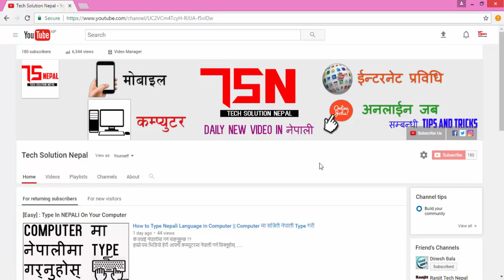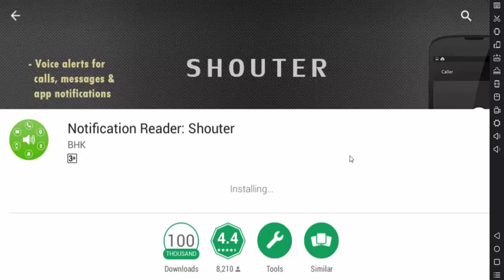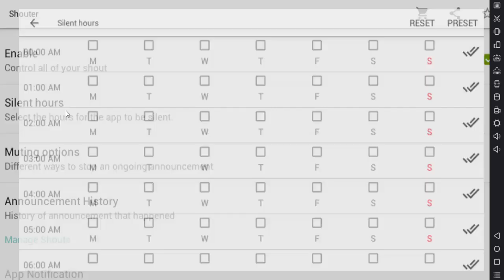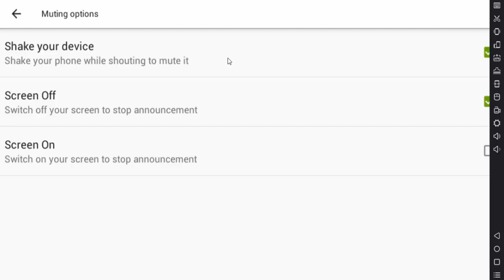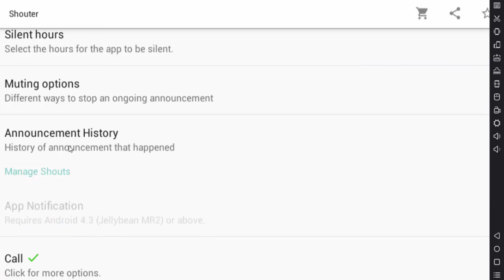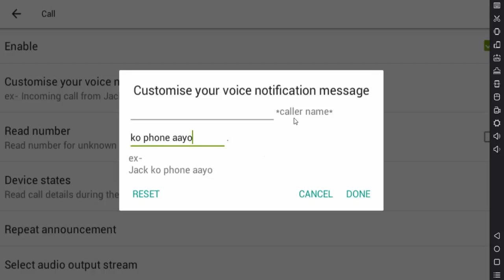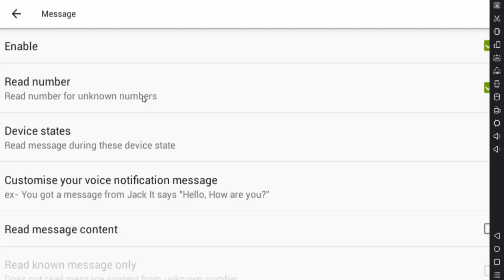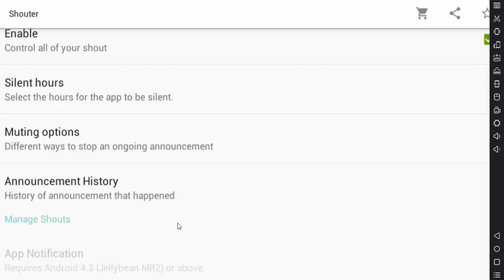Make Your Mobile Phone Speak Your Calls, Messages, Notifications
Hello Friends..
In this video, I have given a tutorial that how you can make your phone speaks when you got a call, message or any notifications.
Make Your Android Phone More Professional and Handy..

यश भिडियोबाट तपाईंले आफ्नो मोबाईल फोनमा आएका फोन कल, मेसेज तथा सुचनाहरुलाई आफ्नै मोबाईलले बोल्ने बनाउन सक्नुहुन्छ ।